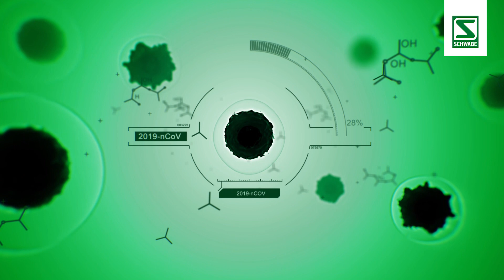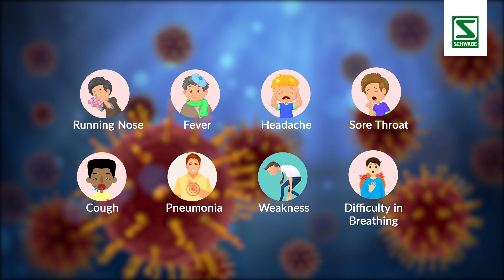Coronavirus Outbreak (COVID19) - Schwabe India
A newly identified Coronavirus called 2019-nCoV has been spreading in China and has now reached multiple other countries. Here’s what you need to know about the new virus

Watch the Video till the end to know about how the virus is transmitted, who it’s affecting, and how to stay safe. Learn the facts about the new Coronavirus and share it to spread awareness!